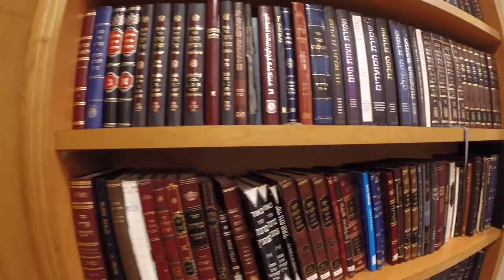Jerusalem Live. 770. Шломо Срулевич. Первый Кошерный Влог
Пилотный выпуск "Jerusalem. Live" в формате видео блога.
Друзья, это первый кошерный влог.

Мы посетили "770", но пока не тот, который в Нью Йорке,
а копию здания, которая находится в Рамат Шломо (Иерусалим).

Встретились с главным раввином Ашдода, бывшим раввином Макеевки (по версии его жены) - Шломо Срулевичем.

Если Вы смеялись также, как и мы,
Поставьте нам везде, где только можно лайки (на сайте, FB, YouTube).
Напишите комментарий, нам будет очень приятно
и мы будем делать для Вас новые крутые выпуски.